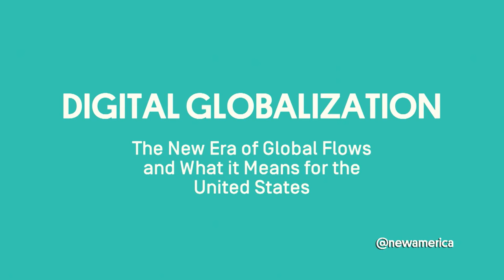Digital Globalization: Keynote Address with David Edelman